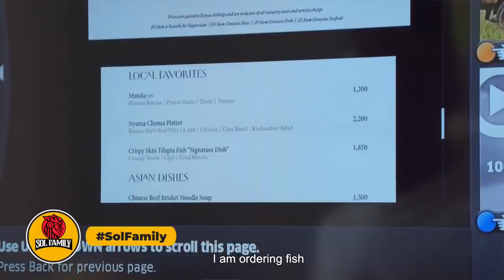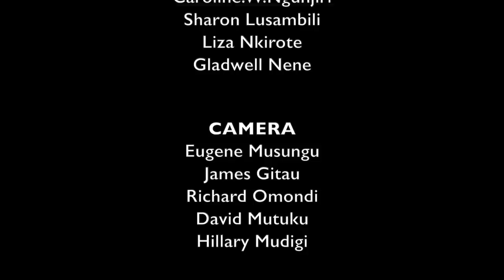SOL FAMILY S02 E04: Savara & Yvonne take a Staycation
Created by: Eugene Mbugua
Prod by: Documentary & Reality Television Ltd